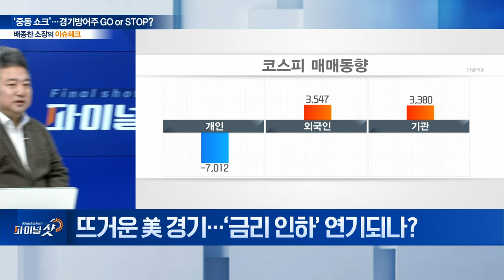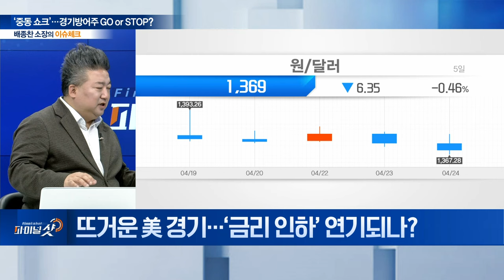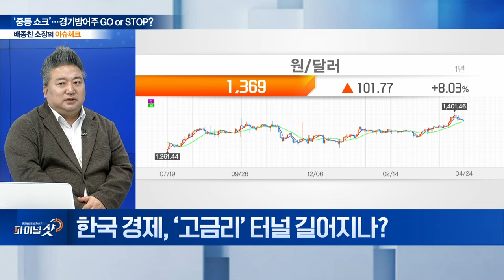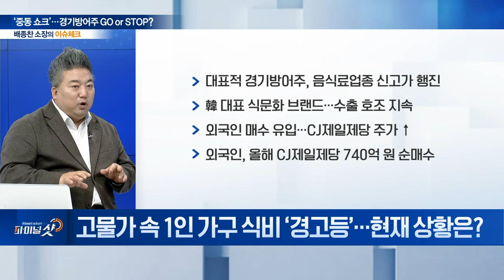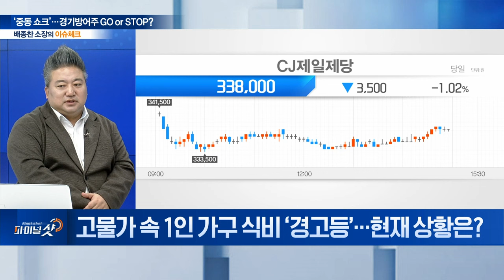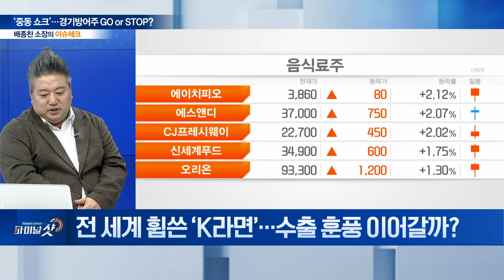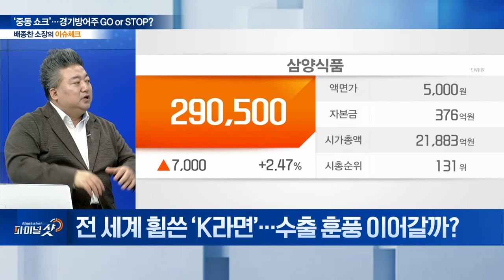“위기가 곧 기회”... 중동 위기를 ‘전쟁 특수’로 | Final Shot (20240424)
Q. 뜨거운 美 경기... ‘금리 인하’ 연기되나?
Q. 한국 경제, ‘고금리’ 터널 길어지나?
Q. 고물가 속 1인 가구 식비 ‘경고등’... 현재 상황은?
Q. ‘밀키트’ 수요 증가 배경은?
Q. 전 세계 휩쓴 ‘K라면’... 수출 훈풍 이어갈까?